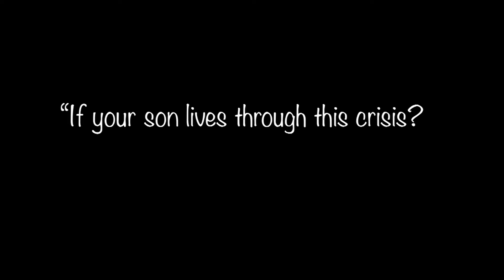Introduction of Priestess Skygina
Introduction of Priestess Skigina Wise
Daughter of Sekhmet, Priestess of Oshun
Welcome to a brief introduction to Priestess Skygina and her journey to African spirituality and a holistic lifestyle.